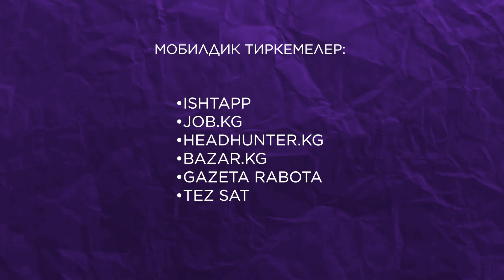Стажировка курсу (Сессия 8, Сайттар жана ресурстар)